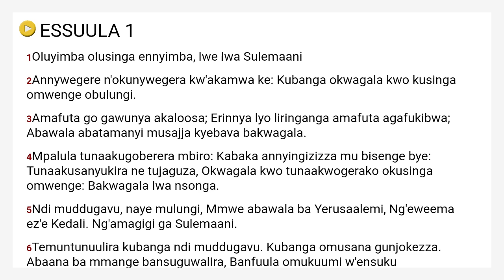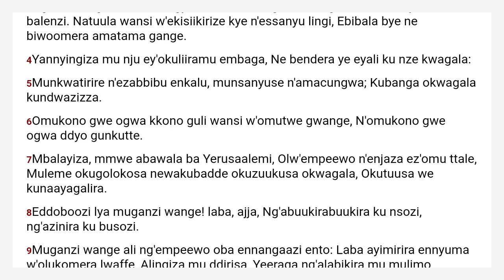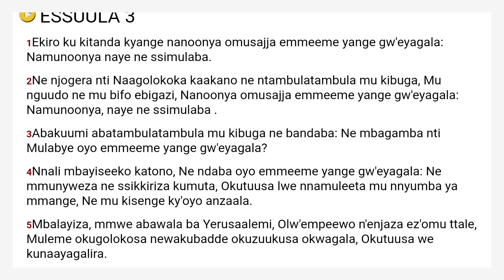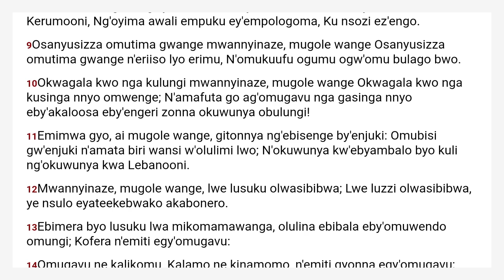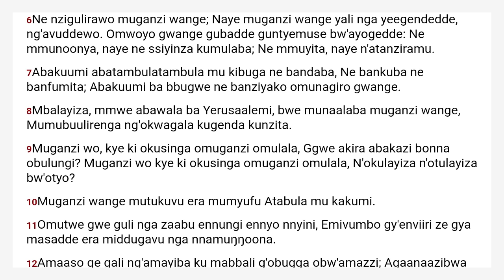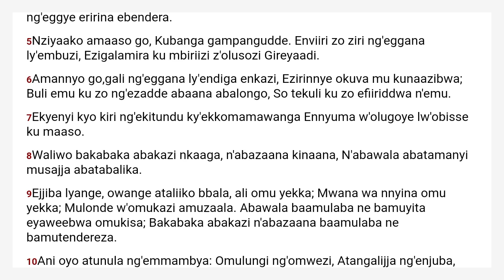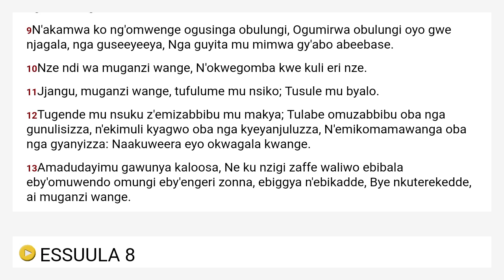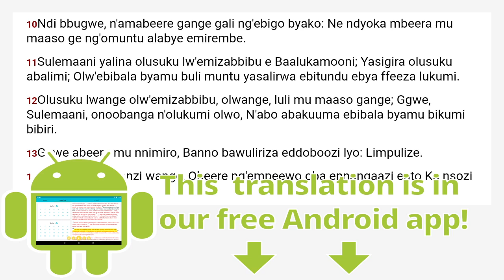Oluyimba lwa Sulemaani - Baibuli y'Oluganda - Luganda Bible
Endagiriro y'Essuula:
  Chapter 1 00:00
  Chapter 2 02:53
  Chapter 3 05:39
  Chapter 4 07:45
  Chapter 5 11:09
  Chapter 6 14:30
  Chapter 7 16:56
  Chapter 8 19:21